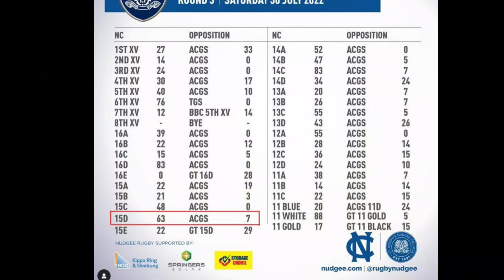Nudgee 15Ds Vs ACGS - Round 3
Nudgee 15Ds Vs ACGS - 30/07/2022